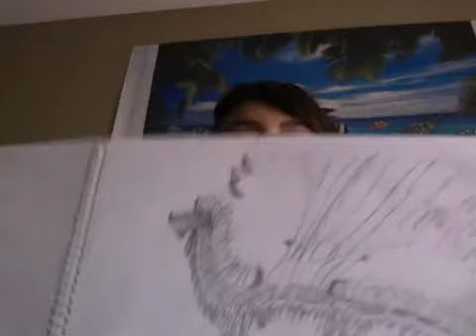another top ten things to do when your bored